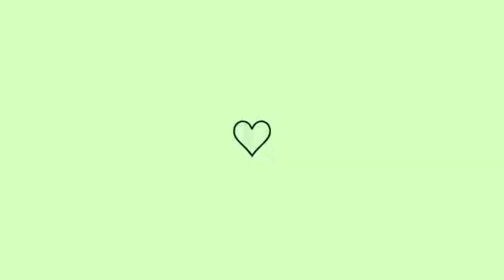ORGANIZAÇÃO DA GELADEIRA PÓS COMPRA,MARIDO AJUDA SIM👀 DÁ TRABALHO MAIS FACILITA NOSSA VIDA#amomeular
🌷 evangelização.

pode chegar ,sentar e se divertir.

Minha MISTURINHA CHEIRINHO

MISTURINHA CHEIRINHO de casa limpa

Minha MISTURINHA CHEIRINHO